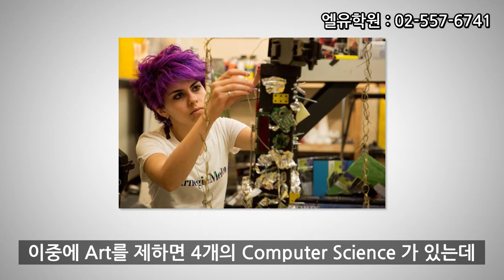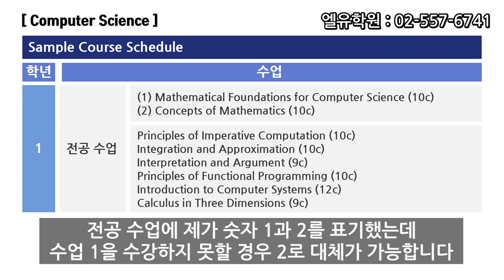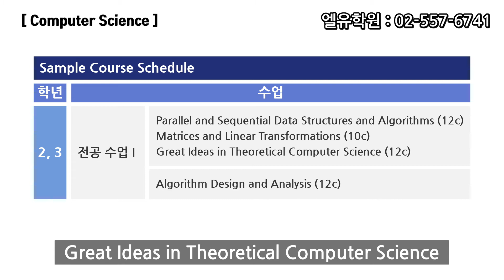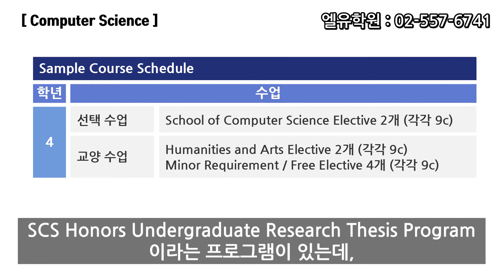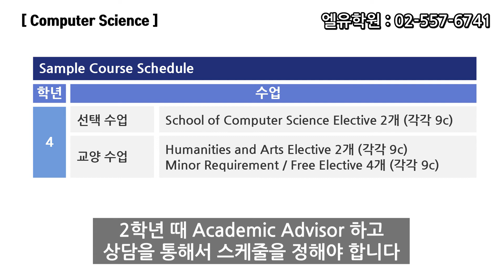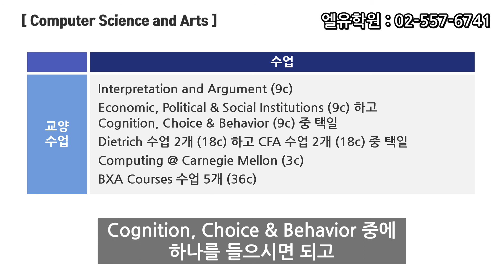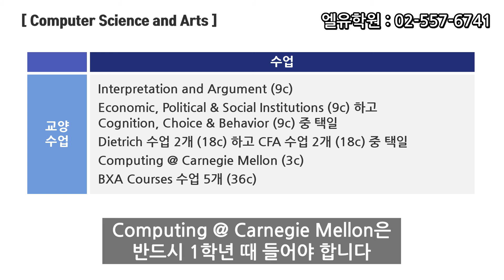미국 Top20 컴퓨터사이언스-카네기멜론대학교 Part 1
카네기멜론 대학교- Carnegie Mellon University

미국 최고의 컴퓨터사이언스대학교
5개의 컴퓨터사이언스 관련 전공 대학교
컴퓨터사이언스 전문 엘유학원 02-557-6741